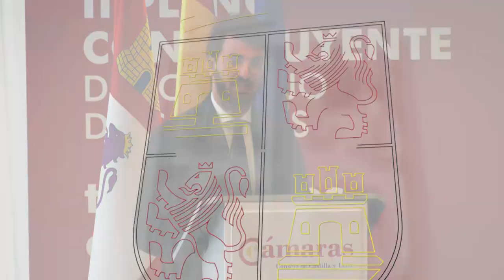12/12/2022 García-Gallardo interviene en el acto de constitución del pleno del Consejo de Cámaras